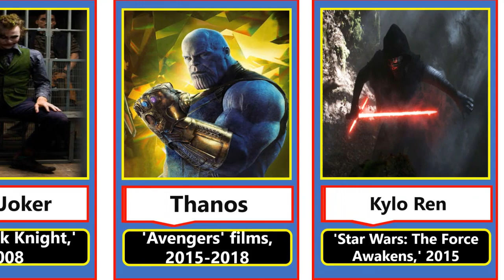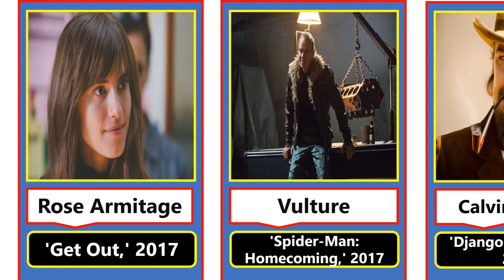The greatest movie villains of all time| unknown information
Content Details:
01. Anton Chigurh ('No Country for Old Men,' 2007)
02. Amy Dunne ('Gone Girl,' 2014)
03. Lord Voldemort ('Harry Potter' films, 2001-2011)
04. The Joker ('The Dark Knight,' 2008)
05. Thanos ('Avengers' films, 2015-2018)
06. Kylo Ren ('Star Wars: The Force Awakens,' 2015)
07. Harvey Dent/Two-Face ('The Dark Knight,' 2008)
08. Commodus ('Gladiator,' 2000)
09. Miranda Priestly ('The Devil Wears Prada,' 2006)
10. Jean-Baptiste Grenouille ('Perfume: The Story of a Murderer,' 2006)
11. Hans Landa ('Inglourious Basterds,' 2009)
12. Loki (MCU, 2011-present)
13. Javier Rodriguez ('Traffic,' 2000)
14. Terence Fletcher ('Whiplash,' 2014)
15. Lotso ('Toy Story 3,' 2010)
16. Bellatrix Lestrange ('Harry Potter' films, 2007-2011)
17. Davy Jones ('Pirates of the Caribbean' films, 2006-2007)
18. John Doe ('Se7en,' 1995)
19. O-Ren Ishii ('Kill Bill: Volume 1,' 2003)
20. Erik Killmonger ('Black Panther' films, 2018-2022)
21. Richmond Valentine ('Kingsman: The Secret Service,' 2014)
22. Rose Armitage ('Get Out,' 2017)
23. Vulture ('Spider-Man: Homecoming,' 2017)
24. Calvin Candie ('Django Unchained,' 2012)
25. Ego ('Guardians of the Galaxy Vol. 2,' 2017)
26. Sauron ('The Lord of the Rings' films, 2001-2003)
27. A.I. Samantha ('Her,' 2013)

Searchable title:
Top 100 Movie Villains of All Time
"Why so serious?" The 30 Best Movie Villains of All Time, Ranked
Top 10 Movie Villains of All Time | A CineFix Movie List
Top 10 Movie Villains of All Time
Greatest Movie Villains Of All Time (By Voting)
The 10 Best Movie Villains of All Time
Top 100 Greatest Movie Villains
Top 100 Movie Villains of All Time Trailer
The Top 31 Horror Movie Villains of All Time
Top 10 Greatest Movie Villains of All Time
The Top 10 Movie Villains Of All Time
Top 20 Supervillains of All Time
Top 22 Best Movie Villains of Each Year (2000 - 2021)
Top 10 Greatest Female Movie Villains of All Time
The 100 Greatest Movie Villains Of All Time [Ranked] | Datascope.
Top 20 Best Movie Villains of the Century So Far
Top 20 Smartest Movie Villains
10 Most Evil Movie Villains of All Time
100 Greatest Movie Villains
Top 20 Most Badass Movie Scenes of The Century (So Far)
Best Movie VILLAINS of All Time
Why Palpatine Is The Greatest Movie Villain Ever
Top 20 Smartest Decisions Ever Made By Movie Villains
Watch a Supercut of 101 of the Greatest Movie Villains of All Time
The Top 10 Movie Villains of All Time - Top Ten List by Reel Watchers
30 Greatest Spider-Man Villains of All Time [Ranked]
5 of the greatest movie villains of all time | Karan Singha
The 35 Best Horror Movie Characters of All Time
15 Best Realistic Movie Villains, Ranked for 2023
Top 10 Horror Movie Villains With the Highest Kill Counts
Top 10 Movie Villains Of All Time | ATRM Movie Lists
Top 20 Pixar Villains of All Time
Top 10 Best Movie Villains of the Decade
Top 10 Greatest Marvel Supervillains
Top 20 Scariest Movie Monsters of All Time